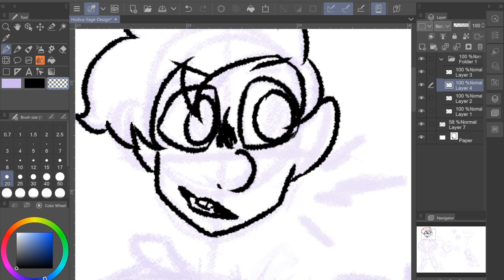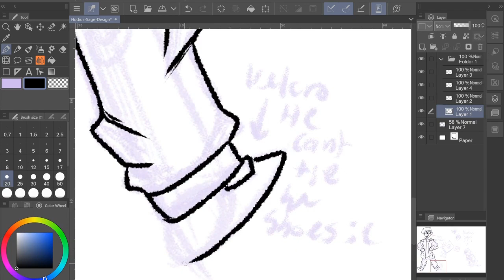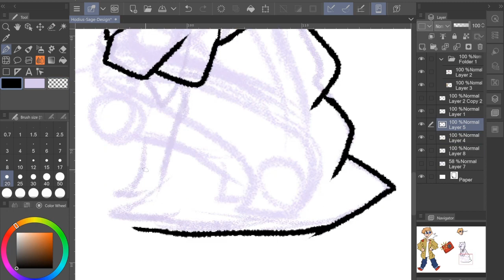Hodios Sage | Garrison of Earth Character Design | Speedpaint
Little character design for a wip that will probably not ever get finished.

Di was 16! Finally! Di jumped out of bed throwing aside his covers and began getting ready for the day. School on his birthday was downright cruel but he still had to go, couldn't just skip.
As Di walked out of his room he noticed the house was unusually still. No faint clicking from just below the banister where Sol normally worked, no scent of coffee already hanging in the air, or even a stench of burnt toast from Sol's constant breakfast disasters.
"... Sol? You up yet?"
No answer, that was weird, Sol was always up before Di was-